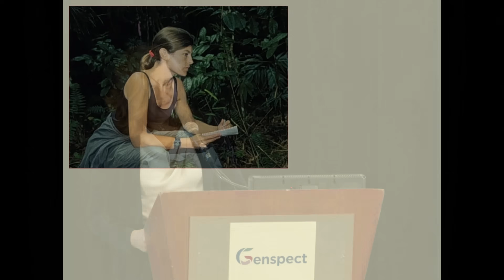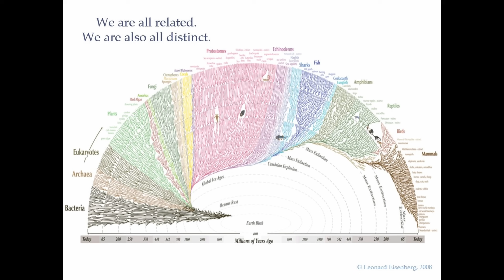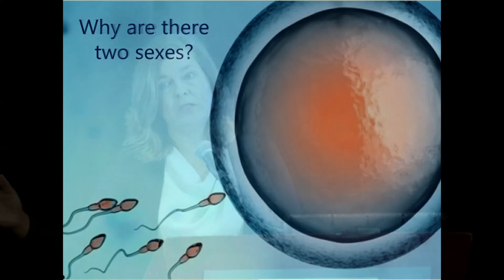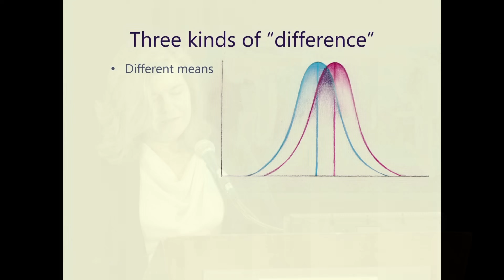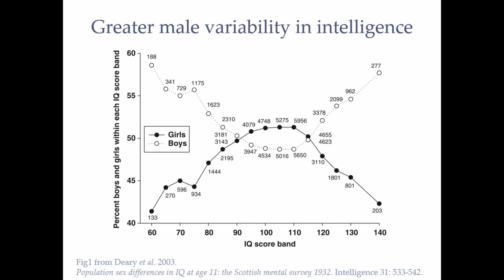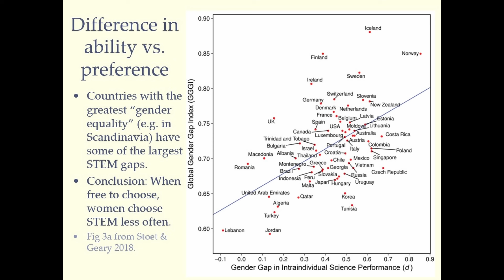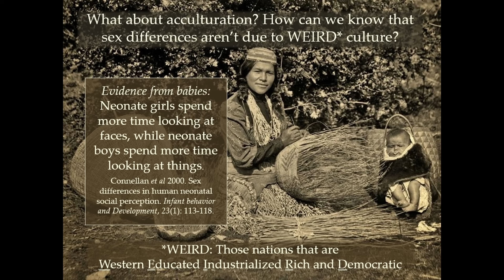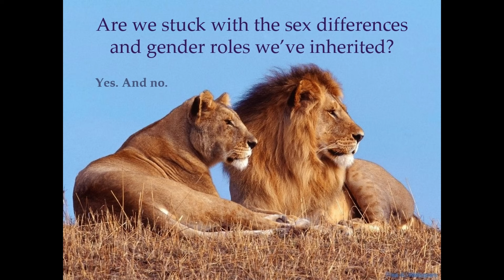There are Two and ONLY Two Sexes - Heather Heying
Heather Heying is a scientist, educator, and author. She holds a PhD in Biology, and a B.A. in Anthropology, and has conducted research on the evolution of social systems and sexual selection, from frogs to humans. Formerly a visiting Fellow at Princeton, and before that, a tenured professor at The Evergreen State College, she has written two books (Antipode: Seasons with the Extraordinary Wildlife and Culture of Madagascar and the NYT best-seller A Hunter-Gatherer’s Guide to the 21st Century: Evolution and the Challenges of Modern Life, co-authored with Bret Weinstein) and writes Natural Selections on Substack. Co-host, with Bret, of the DarkHorse podcast.